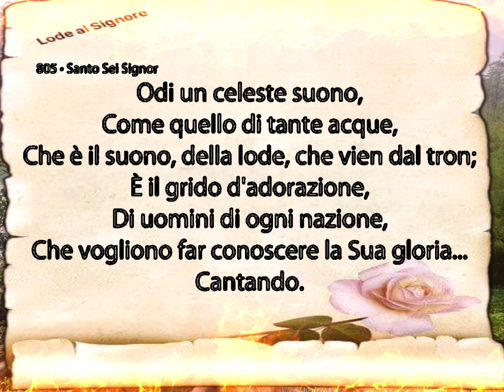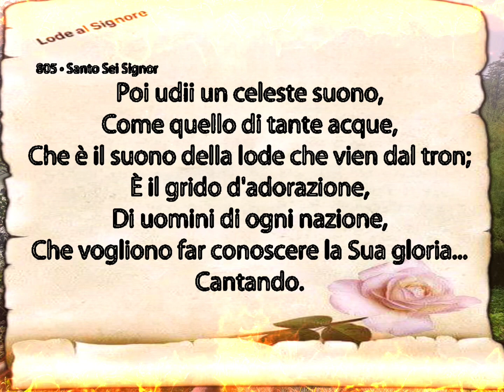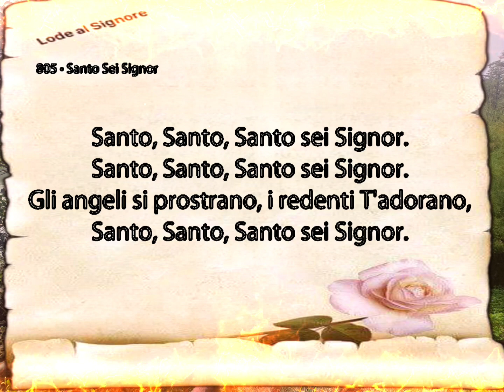Una lode: Santo,Santo,Santo Sei, Signore❤️📖